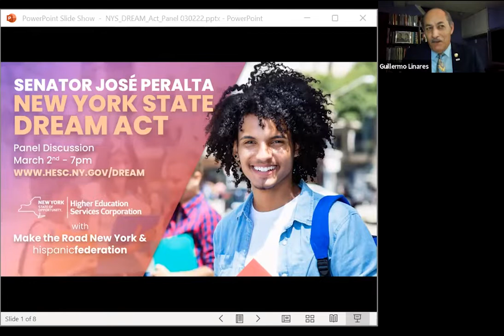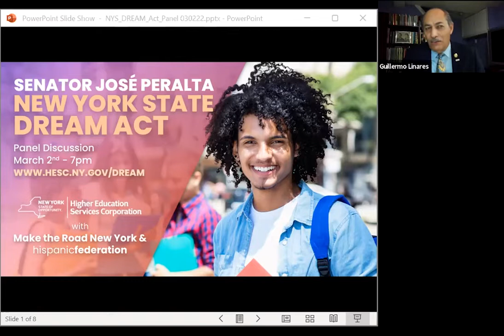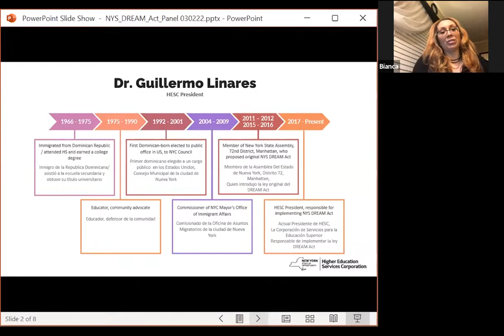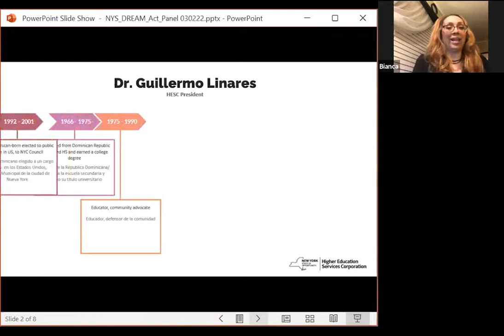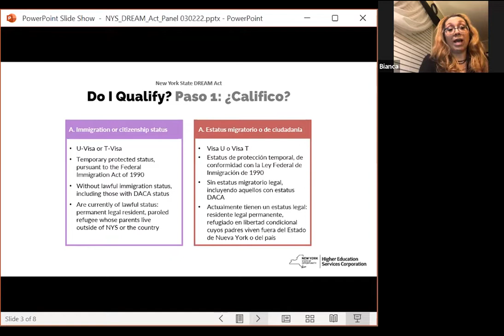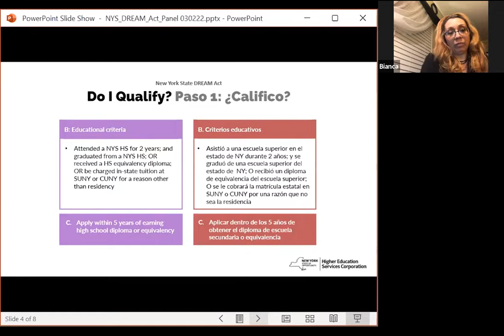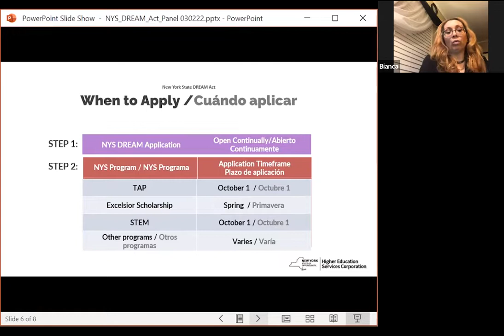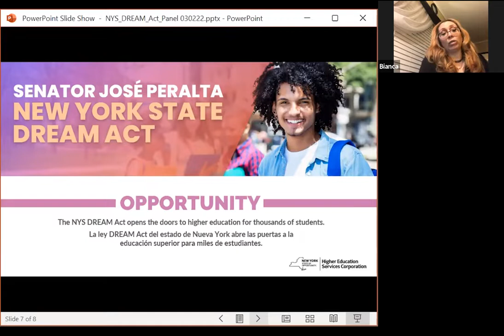Senator José Peralta NYS Dream ACT Panel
Senator José Peralta NYS Dream ACT opens the doors of higher education to thousands of students, providing access to the NYS Higher education financial aid programs.